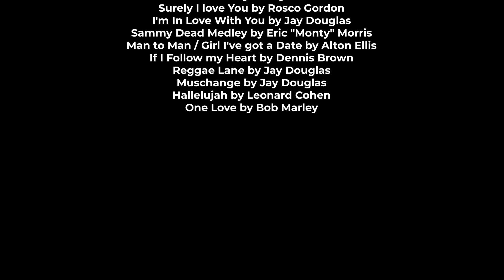Jay Douglas - TD Toronto Jazz Festival: City of Culture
Thanks for dropping by!  See you on Thursday, Jan. 20.

In a career spanning more than 45 years, Jay Douglas has developed a wide-ranging repertoire of Blues, West Indian Rhythms and Jazz Standards combined with fancy footwork and incredible on-stage charisma. A vital part of the outstanding soul, funk and reggae scenes on Toronto's Yonge Street in the 1970s, he has spent the past 15 years performing around the world, including as bandleader for the acclaimed From Jamaica to Toronto project, earning awards along the way.

Recorded at the iconic Reggae Café in Toronto’s vibrant Little Jamaica neighbourhood, an ethnic and cultural hub for Caribbean and African immigrants, and a global hotbed for reggae culture. Today the area features the largest concentration of Black-owned businesses in Toronto, including barber shops, restaurants, Black aesthetics and hair shops, recording studios, music stores and more.